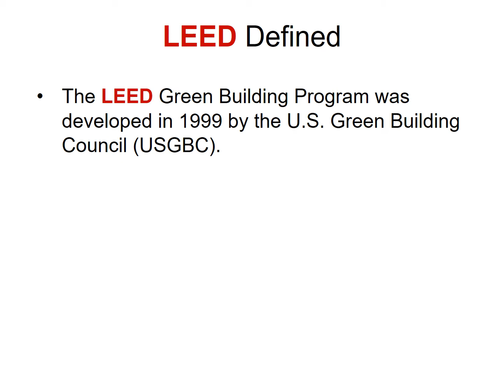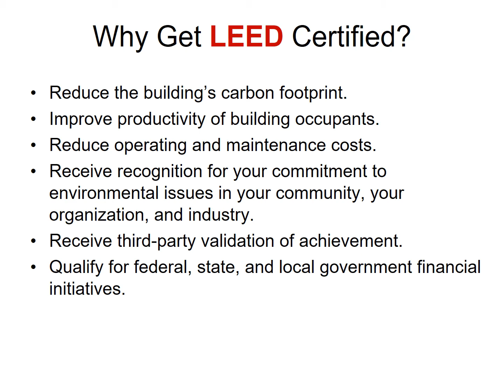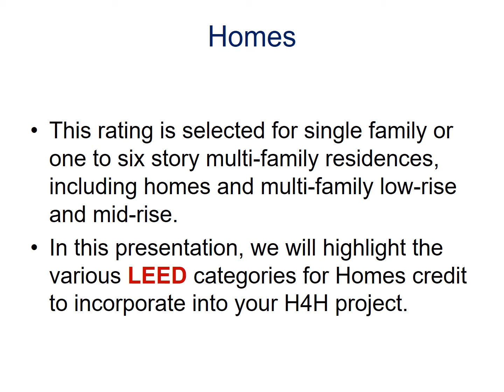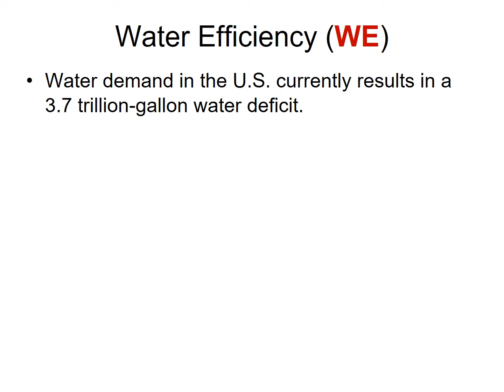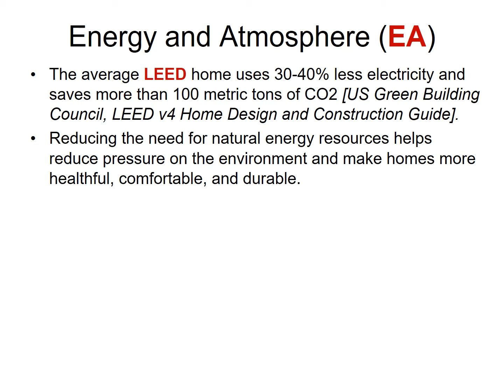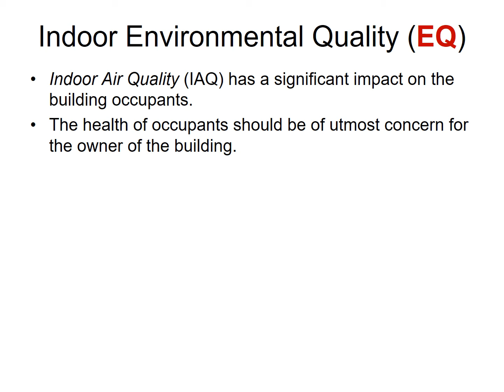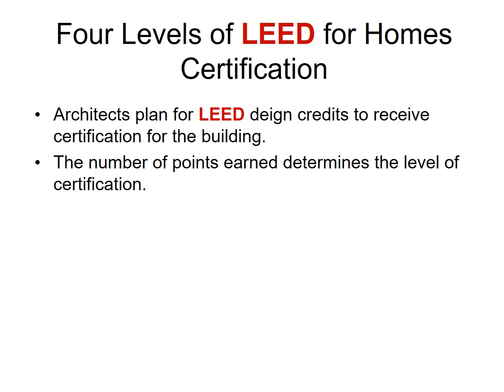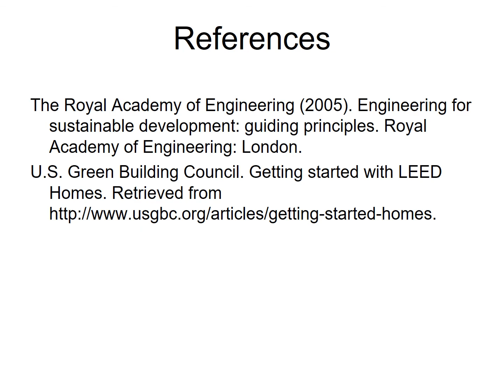CEA: Planning for LEED